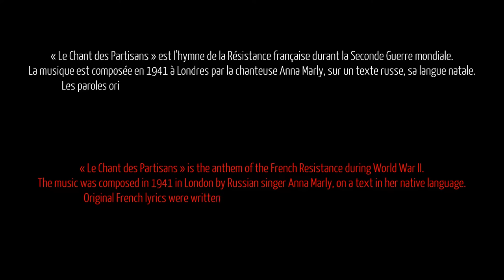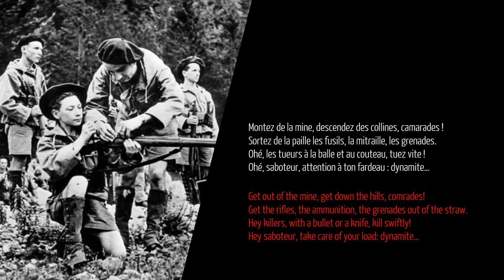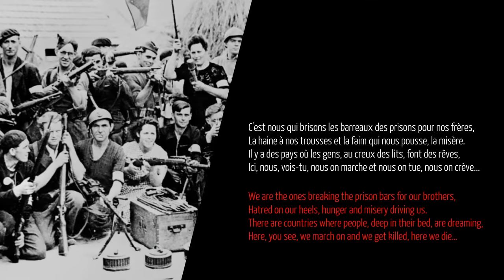"Le Chant des Partisans" (Résistance française)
« Le Chant des Partisans » est l’hymne de la Résistance française durant la Seconde Guerre mondiale. La musique est composée en 1941 à Londres par la chanteuse Anna Marly, sur un texte russe, sa langue natale. Les paroles originales en Français sont écrites par Joseph Kessel et Maurice Druon en Mai 1943. Le chant sifflé devient le thème musical de l’émission « Honneur et Patrie » de la BBC et un signe de reconnaissance dans le maquis.